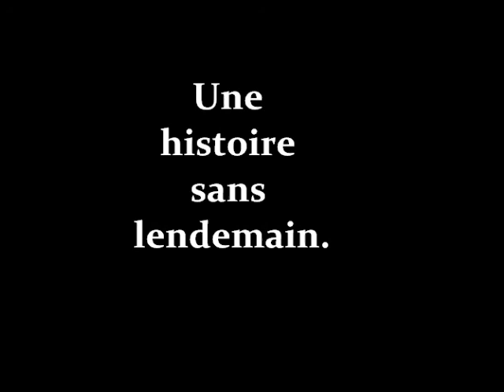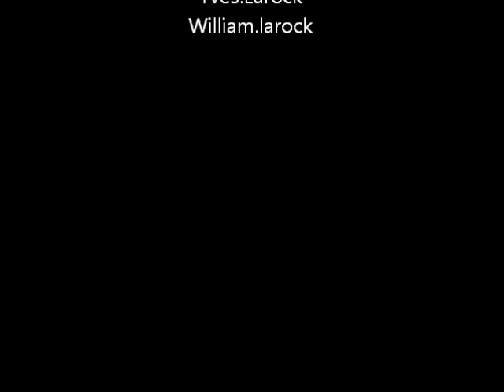Une histoire sans lendemain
Rencontre